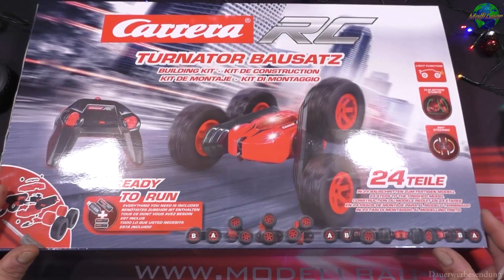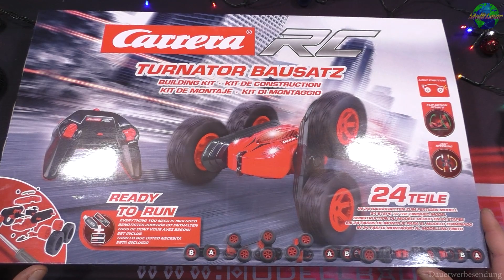Adventskalender Carrera RC X-mas Turnator Tür8 2021 | HD+ | German/Deutsch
Heute: machen wir die achte Tür im Adventskalender auf ich wünsche euch viel Spaß 🎄🎅